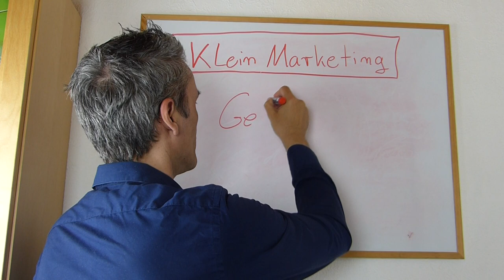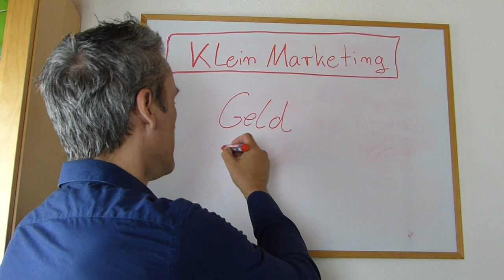Wie Kaltakquise B2B mein Leben verändert hat! Ablehnung, der Schlüssel zum Erfolg im Vertrieb.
Mit Ablehnung umgehen können, ist die Schlüsselfähigkeit zum Erfolg im Vertrieb und in allen Bereichen deines Lebens.

Happy Hunting!